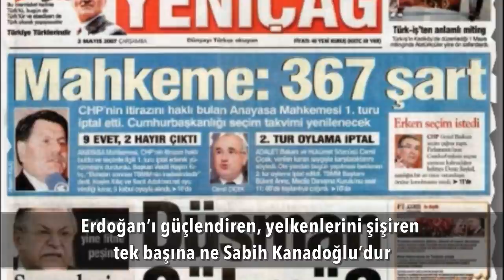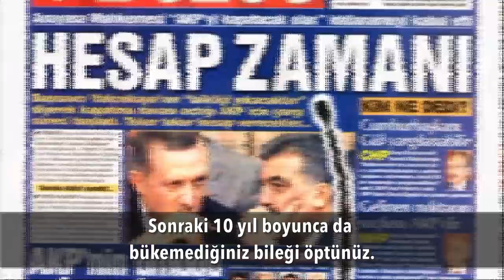Erdoğan gidiyor paniği..! | Tarık Toros | Analiz | 10 Ekim 2021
10 Ekim 2021
Analiz

• “Başkanlık sistemi kötüdür” diye bir şey yok.
Yanlış bu.
Türkiye’deki mevcut sistem “başkanlık” değil: Tek adam rejimi.

• Dikkatle gözlemliyorum:
Bir kesim,
-Tüm kazanımlar riske girecek
-Erdoğan giderse devletin haksız hukuksuz attıkları geri dönecek diye panik içinde.

• Kabul edin, yenildiniz.
10-15 yıl boyunca bitirmek için ne yaptınızsa AKP’yi büyüttünüz.
Sonraki 10 yıl boyunca da bükemediğiniz bileği öptünüz.

• Nasıl ki siyaseten ve fiziken bitik Erdoğan bir umut olmazsa…
Bunlardan da bi cacık olmaz.

• Bakın yeni seçim hesaplarına, ittifak planlarına, cumhurbaşkanı adaylarına…
2018 adeta yeniden sahneye konuluyor.